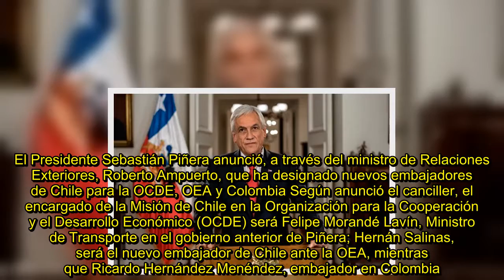✅ revisa nuestropapel digitalAQUí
✍ El Presidente Sebastián Piñera anunció, a través del ministro de Relaciones Exteriores, Roberto Ampuerto, que ha designado nuevos embajadores de Chile para la OCDE, OEA y Colombia Según anunció el canciller, el encargado de la Misión de Chile en la Organización para la Cooperación y el Desarrollo Económico (OCDE) será Felipe Morandé Lavín, Ministro de Transporte en el gobierno anterior de Piñera; Hernán Salinas, será el nuevo embajador de Chile ante la OEA, mientras que Ricardo Hernández Menénde ...